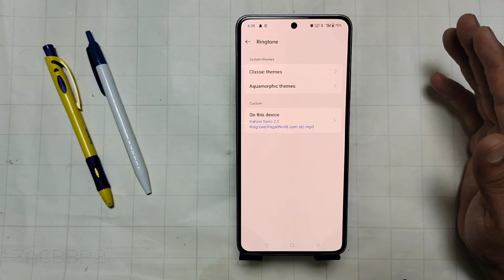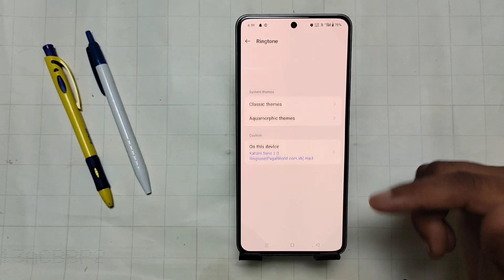Oppo k12x mein ringtone kaise set kare, How to Set Ringtone in Oppo k12x, ringtone